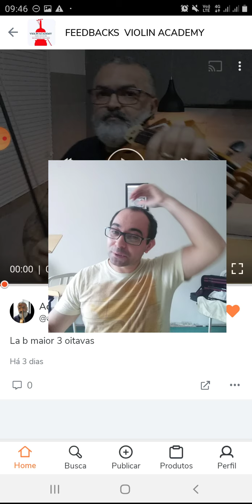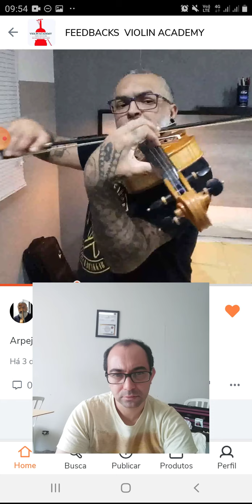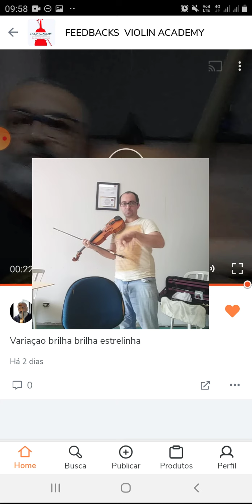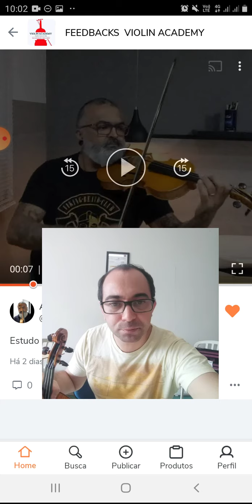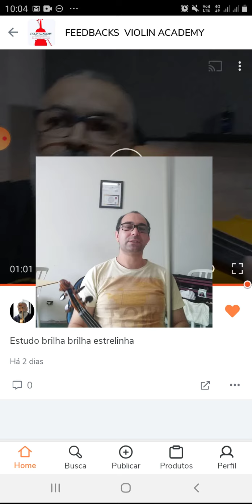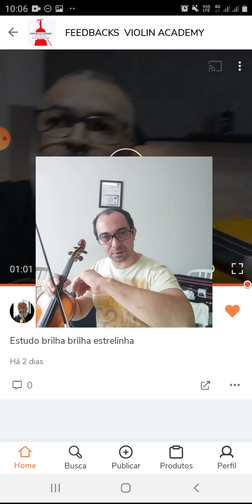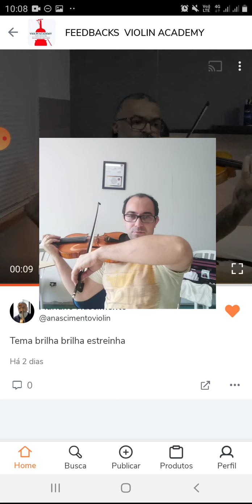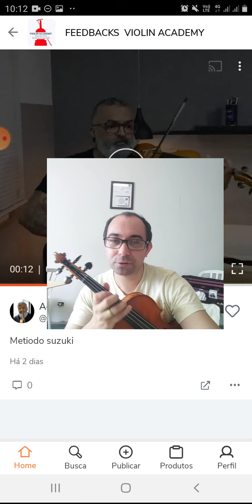Adriano feedback 29.07.20